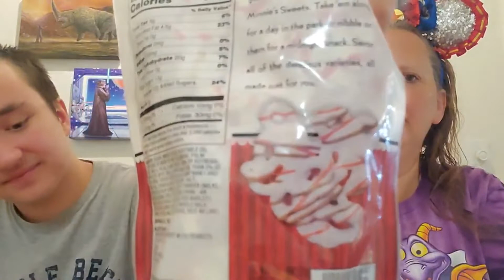Bibbidi and Mickey Monthly June Unboxing.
Bibbidi Subscription Box Options:
1. Ultimate Magic Box $119.00
2. Imagination Box $99.00
3. Fantasy Box $59.00
4. Wishes Box $49.00
5. Dreams Box $39.00
6. Bling Box $19.00
7. Sparkle Box $9.00
*Now offering Simply Spectacular Box $219.00 or $299.00
Wizards Vault:
1. Wizards Vault Box $89.00
2. Wizards Vault Sliver Box $49.00
Galaxy Boxes: (Star Wars Themed Boxes)
1. Star Wars Galaxy Box $ 119.00
2. Star Wars Galaxy Silver Box $99.00
Universe Boxes (Marvel Themed Boxes)
1. Marvel Universe Box $119.00
2. Marvel Universe Silver Box $ 99.00

4115 Double Creek Crossing Drive